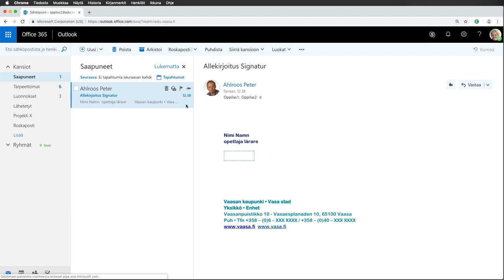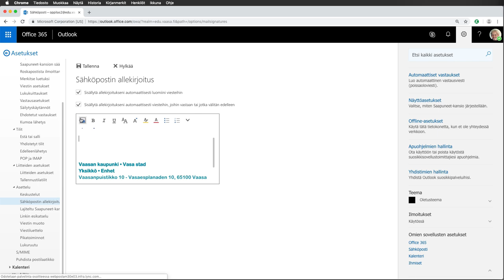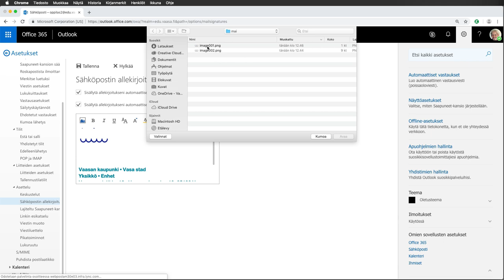365 ja sähköpostin allekirjoitus